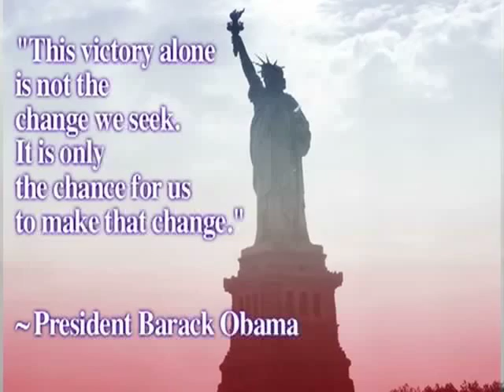President Barack Obama "The times are changing"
Its a wonderful time in our history, and I just wanted to share my feelings through my music.  I hope you enjoy.